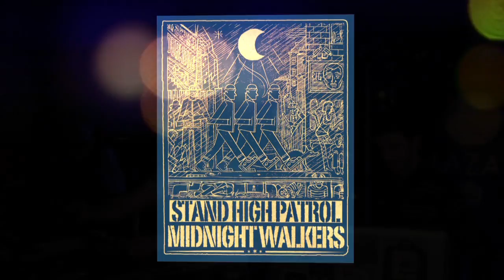Stand High Patrol - Midnight Walkers - SKANK IT UP Release party - prt3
Brest Bay - live premiere @ Glazart
STAND HIGH PATROL (Pupajim, Rootystep, MacGyver)
Midnight Walkers Release party - prt3